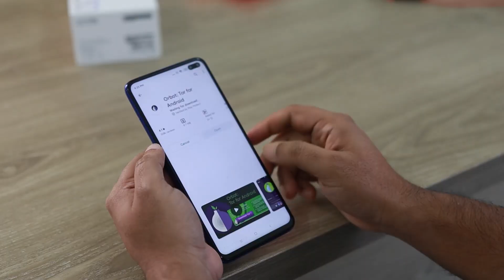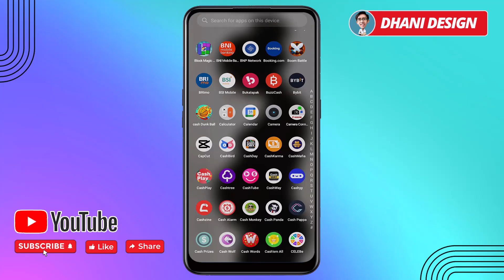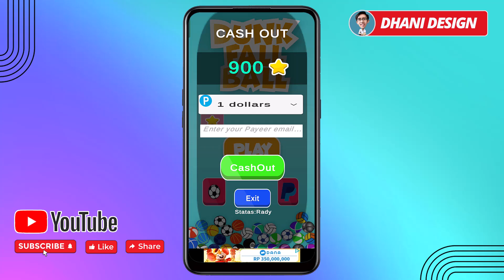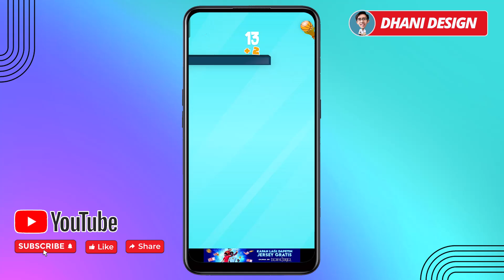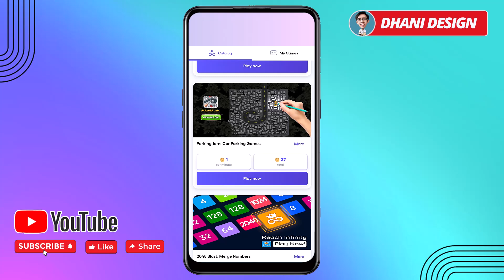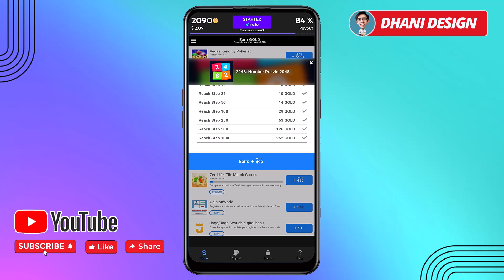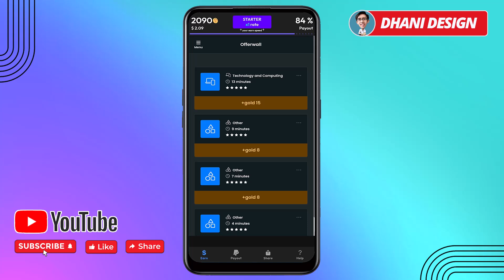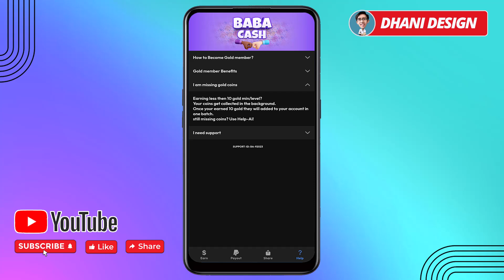DIBAYAR DOLAR TIAP HARI! FREE PAYPAL - CARA DAPAT UANG DARI INTERNET - APLIKASI PENGHASIL UANG